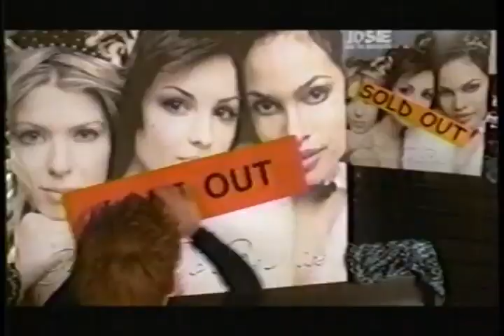Josie and the Pussycats Movie Trailer 2001 - TV Spot